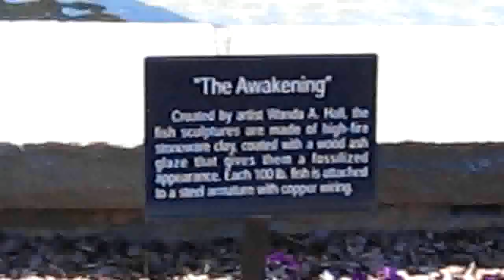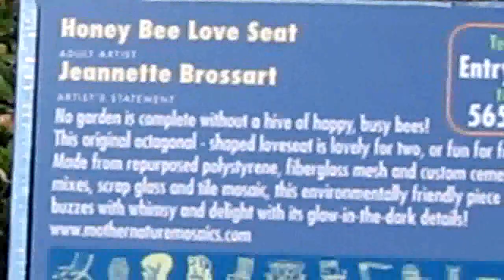Decaffinated Botanical Gardens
Sorry about the long video, but we went to the Botanical Gardens!
It was pretty much 90 degrees out... HOT!